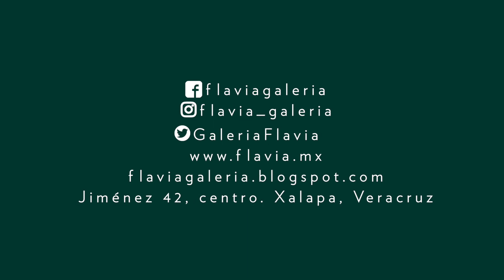Concierto Groove for Two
Samantha Mora cantautora xalapeña, junto con Daniel Garzón guitarrista oaxaqueño exploran temas del género R&B, el groove y el soul. Flavia, Jiménez 42, centro, Xalapa, Veracruz.